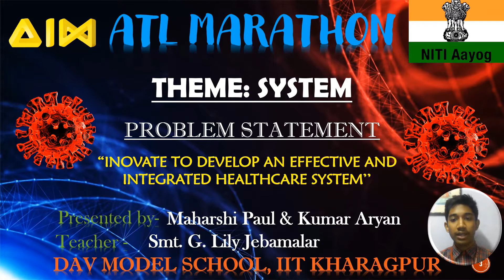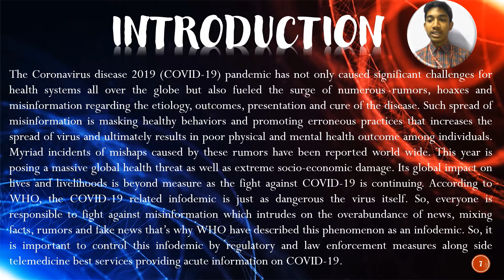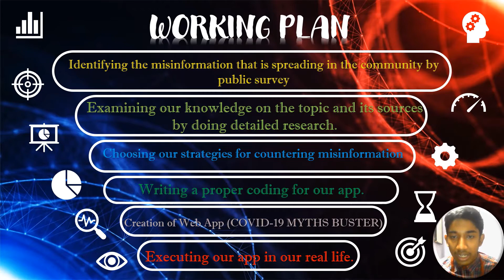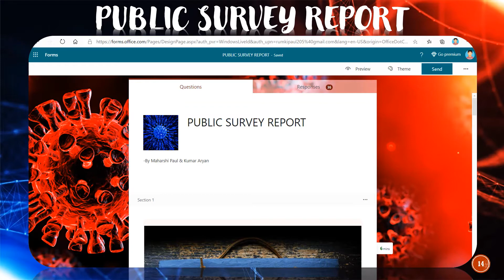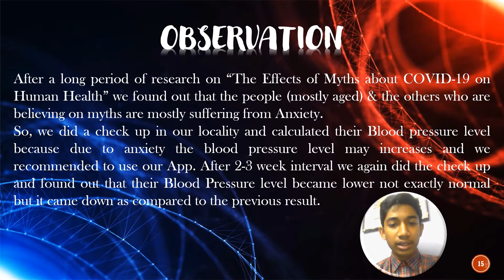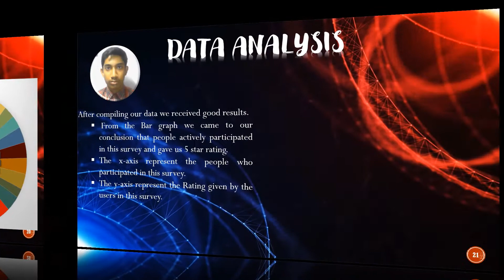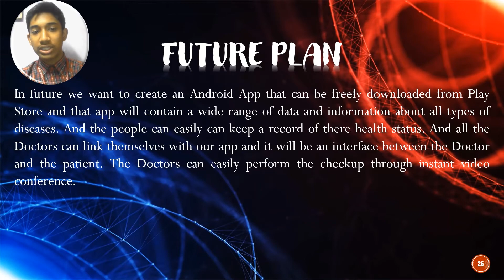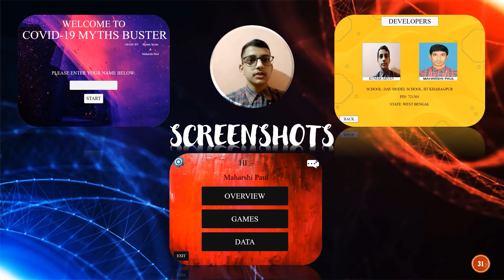ATL MARATHON 2020 Maharshi & Aryan ,Class IX students of DAV Model School ,IIT Kharagpur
This video is prepared for Marathon 2020 .Our students display the unique features of APP developed to improve mental health of people who are affected mentally during this pandemic .This app works wonders irrespective of age group.